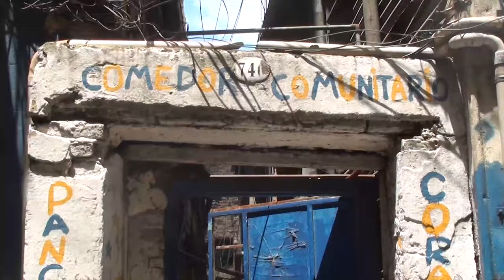Urbana Tevé - RECLAMOS DE VECINOS POR TERRENOS DE LA BOCA